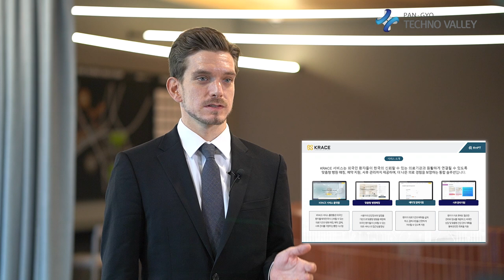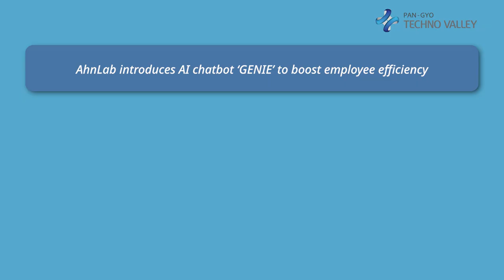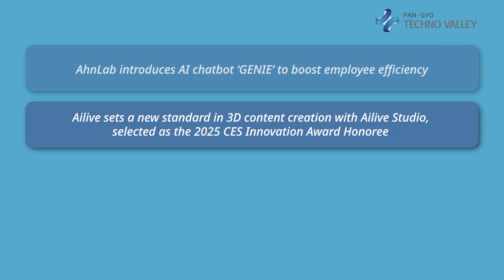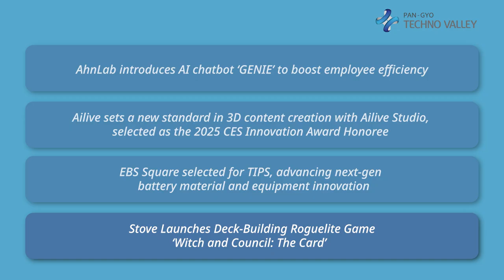Pangyo Techno Valley Weekly News : Startup & ICT News From Pangyo [20241125]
The 2024 4th Pangyo Startup Investment Exchange ‘In-Best Pangyo’ concludes successfully: Connecting startups and investors through open innovation

The 2024 4th Pangyo Startup Investment Exchange, In-Best Pangyo, successfully concluded at the Startup Campus in Pangyo, hosted by Gyeonggi-do. The event featured seminars, IR pitching, and one-on-one investment consultations, drawing notable figures and venture capital firms. Highlighting the importance of open innovation, startups showcased technologies like virtual mirror tech and a BNPL platform for global relocation, reinforcing Pangyo’s role as a hub for fostering business exchanges and startup growth.

Youju Jo, CEO of RnPT: “KRACE aims to lead the future of Korean medical tourism with tailored healthcare services.”

RnPT is making strides in medical tourism by connecting foreign patients to premier medical services in Korea through its platform, KRACE. Established in 2023, KRACE provides comprehensive healthcare support, including hospital matching, appointment scheduling, and telemedicine, tailored specifically for English-speaking clients interested in health checkups and aesthetic services. With strategic partnerships in the U.S., Japan, and Southeast Asia, RnPT is enhancing its global expansion with Pangyo’s resources.

Brain Ventures takes a leap onto the global stage at the 2024 NYC Start-up Summit

Brain Ventures, a company specializing in AI and natural language processing, recently showcased its technology at the 2024 United Korean Founders NYC Start-up Summit. This event, co-hosted by Gyeonggi-do, GBSA, and UKF, aimed to connect Gyeonggi-based startups with U.S. investors to explore funding opportunities. The summit allowed Brain Ventures to strengthen international relations and set the stage for future investments and partnerships, enhancing its global presence from its base at the Pangyo Startup Campus.

AhnLab introduces AI chatbot ‘GENIE’ to boost employee efficiency

AhnLab has launched GENIE, an AI chatbot powered by OpenAI’s GPT, to streamline employee efficiency by providing real-time answers to work-related queries. Designed with secure employee authentication and real-time indexing, GENIE reduces time spent searching for information, allowing staff to focus on core tasks, with plans to integrate it into internal communication tools and expand its capabilities.

Ailive sets a new standard in 3D content creation with Ailive Studio, selected as the 2025 CES Innovation Award Honoree

Ailive, a 3D content creation AI startup, has been named a 2025 CES Innovation Award Honoree for its Ailive Studio platform, simplifying 3D content creation using generative AI. The platform enables users to create interactive 3D characters and environments with minimal skills. At the same time, its B2B SaaS solution, Genaimo, reduces animation costs by over 95%, positioning Ailive as a leader in the global 3D content and gaming industries.

EBS Square selected for TIPS, advancing next-gen battery material and equipment innovation

EBS Square, a secondary battery materials and equipment innovator, has been selected for South Korea’s TIPS program and will receive up to 500 million KRW in R&D funding. The company aims to advance nano-silicon anode technology for lithium-ion and solid-state batteries, promising faster charging, extended lifespans, and a stronger global market presence.

Stove Launches Deck-Building Roguelite Game ‘Witch and Council: The Card’

Smilegate’s Stove has launched Witch and Council: The Card, a deck-building roguelite game developed by G1 Playground, featuring strategic card battles and a story mode. Players guide the witch Lulu through challenging stages, collecting cards and building custom decks, with a limited-time discount event celebrating the release.